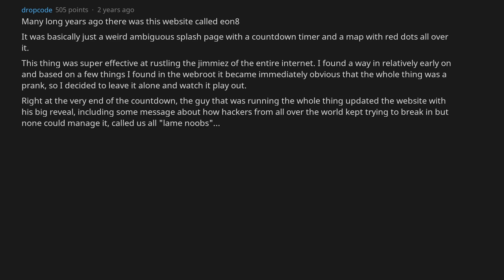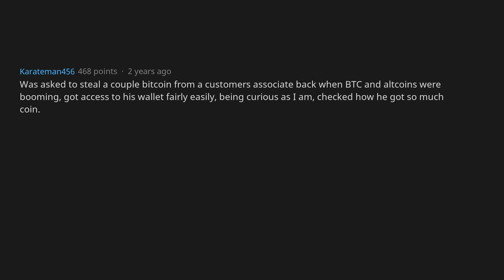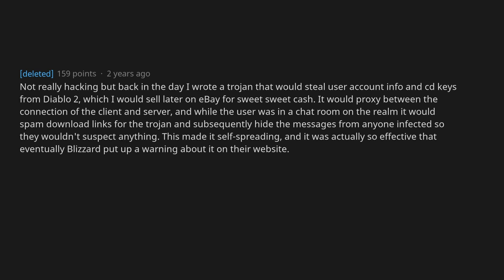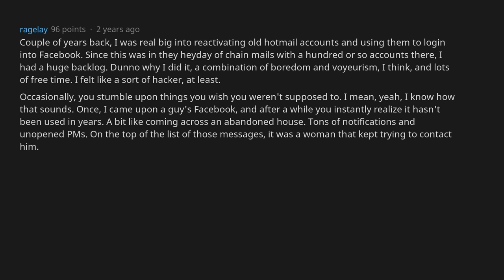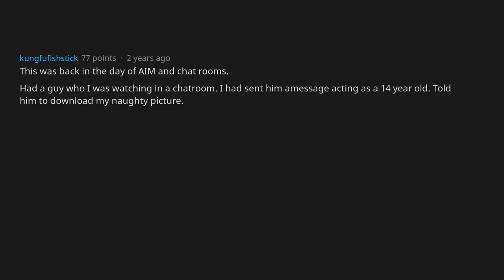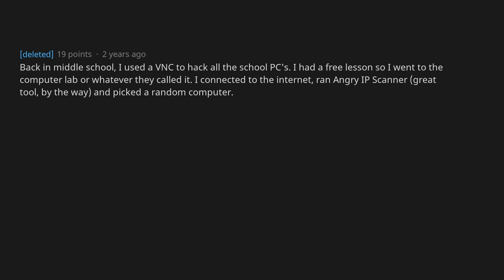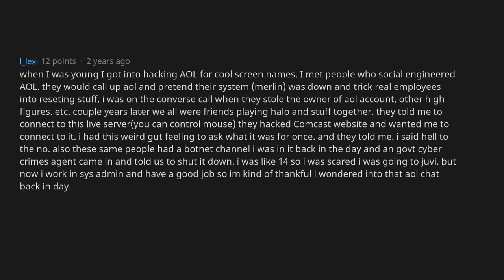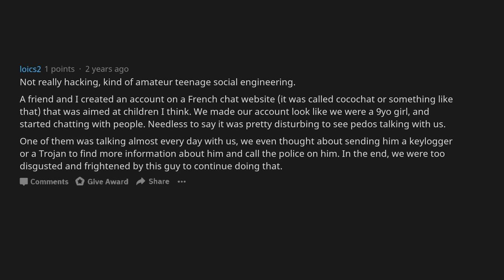Hackers, What Did You See That You Immediately Noped Out Of? [AskReddit]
QUESTION:  Hackers of reddit, what's something you stumbled upon that you immediately noped the fuck out?